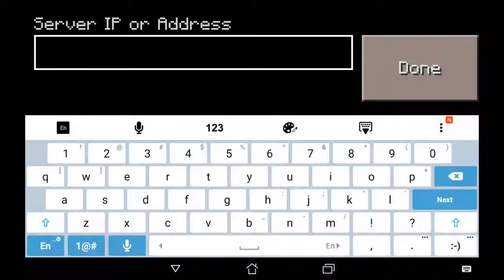How to get servers on MCPE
Server is one in the chamber from Broken Lens